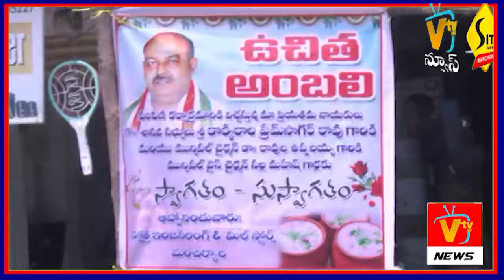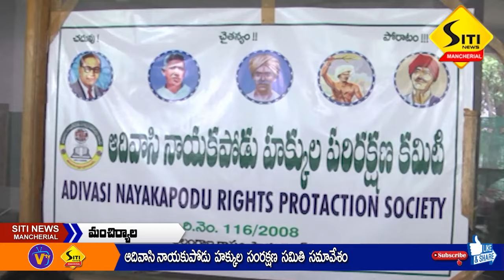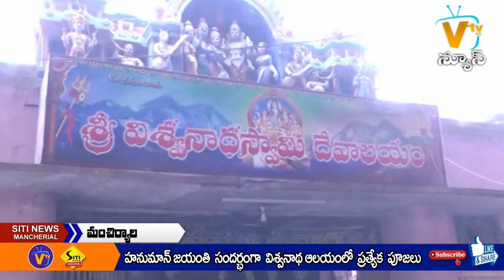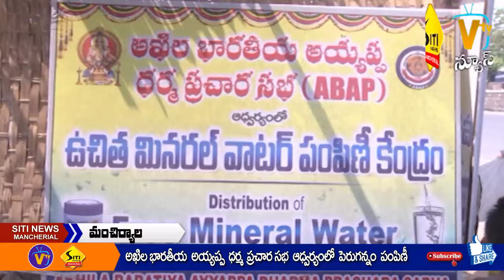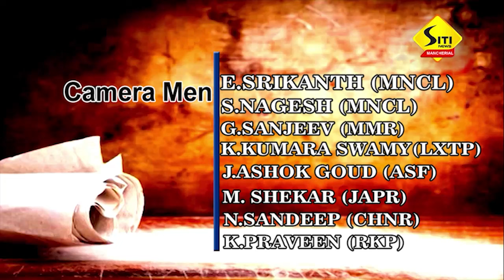SITI NEWS MNCL 22-04-2024